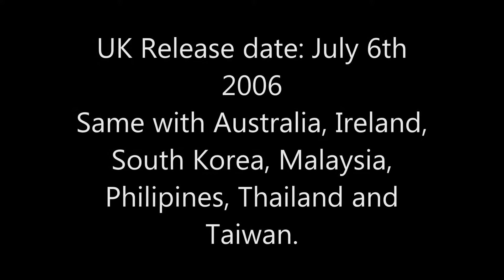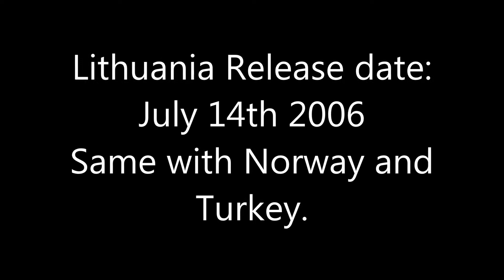Worldwide Theatrical Release Date #55 Pirates of the Carribean Dead Man's Chest